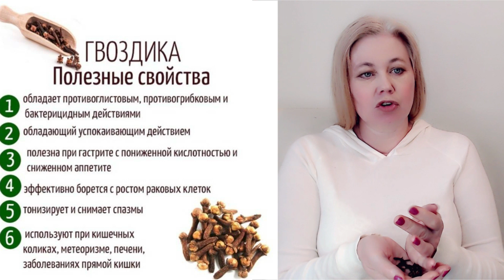Пряность для здоровья: жуй каждый день и удивляйся результатам!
Зачем жевать СУШЁНУЮ ГВОЗДИКУ? Лечебные свойства гвоздики впечатляют!
Гвоздика - очень доступная и дешевая пряность с серьезным комплексным воздействием на весь организм. Всего один-два бутона гвоздики каждый день, позволят вам поднять свое здоровье и самочувствие на новый уровень.

Обобщим и подытожим СВОЙСТВА ГВОЗДИКИ:
1. бактерицидное
2. антигельминтное (глистогонное)
3. противогрибковое (фунгицидное)
4. обезболивающее
5. спазмолитическое
6. ранозаживляющее
7. ветрогонное (при метеоризме)
8. антиканцерогенное

ПРОТИВОПОКАЗАНИЯ:
С особой осторожностью, при наличии язвы желудка или кишечника, гастрита; повышенном давлении.

Дорогие друзья. Приглашаю Вас в свой чат для друзей- где я рассказываю про натуральные продукты для красоты и здоровья ​